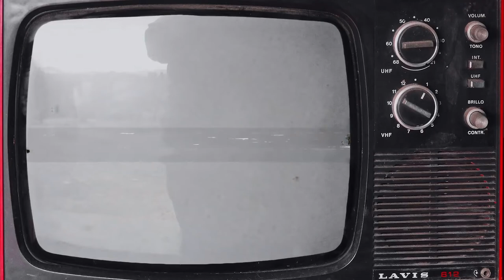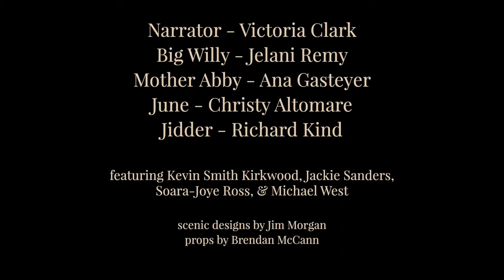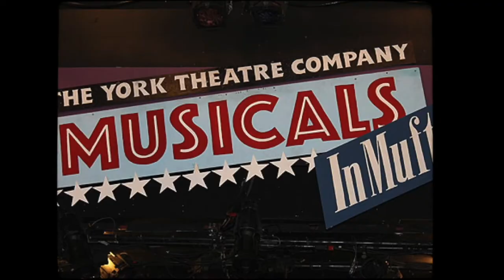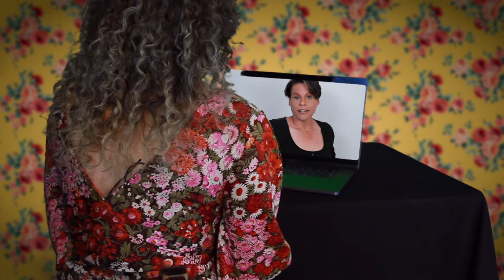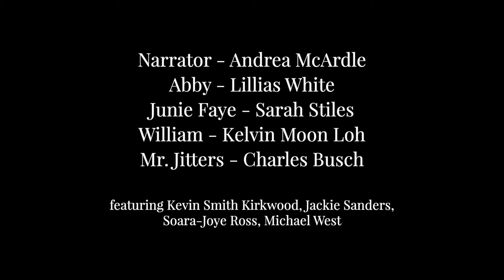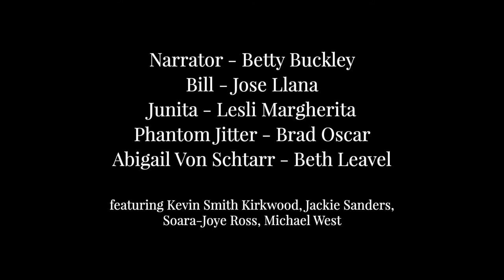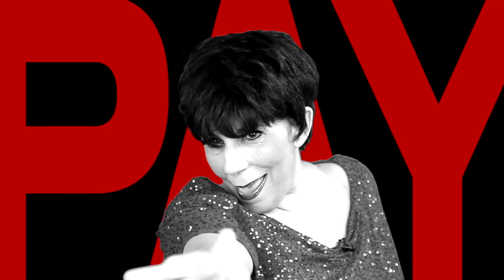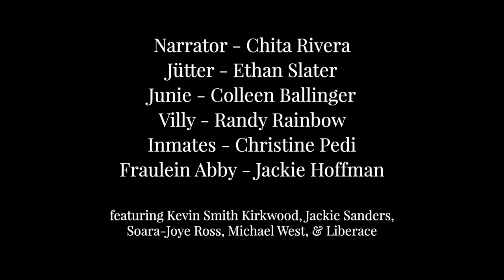The Musical of Musicals The Musical - York Theatre Benefit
Starring: Victoria Clark, Jelani Remy, Ana Gasteyer, Christy Altomare, Richard Kind, Kevin Smith Kirkwood, Jackie Sanders, Soara-Joye Ross, Michael West, Patti LuPone, André De Shields, Lauren Molina, Telly Leung, Alexandra Billings, Andrea McArdle, Lillias White, Sarah Stiles, Kelvin Moon Loh, Charles Busch, Betty Buckley, Jose Llana, Lesli Margherita, Brad Oscar, Beth Leavel, Chita Rivera, Ethan Slater, Colleen Ballinger, Randy Rainbow, Christine Pedi, and Jackie Hoffman.  Appearances from Hillary Clinton, Audra McDonald, Jane Krakowski, Sara Bareilles, Bernadette Peters, Joel Grey, Ben Vereen, Mandy Patinkin, Meghan Hilty, Matthew Broderick, and more!  Directed by Michael D'Angora, Tom D'Angora, Music by Eric Rockwell, Lyrics by Joanne Bogart.  A benefit for The  York Theatre Company